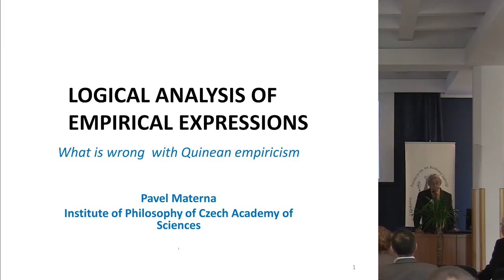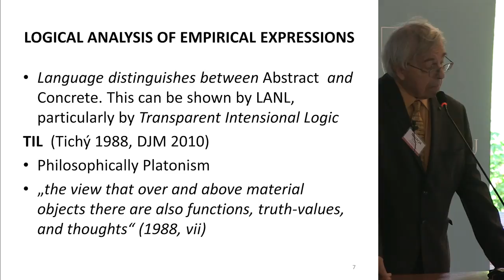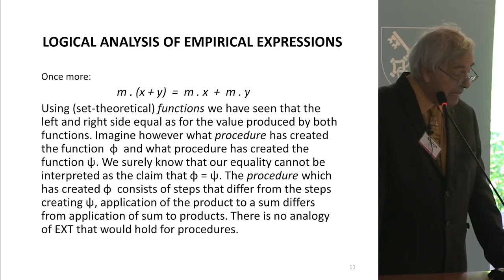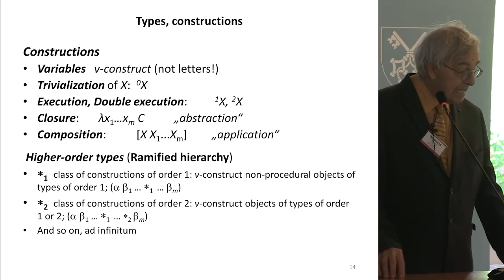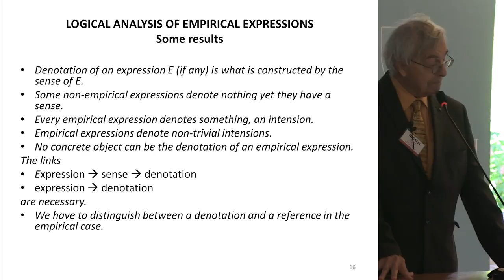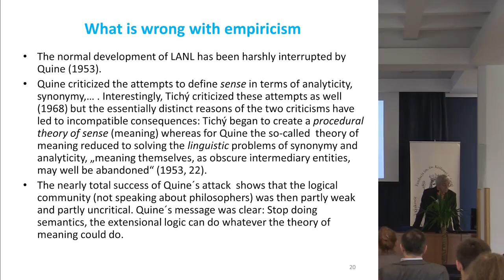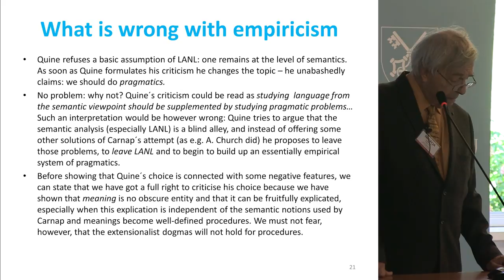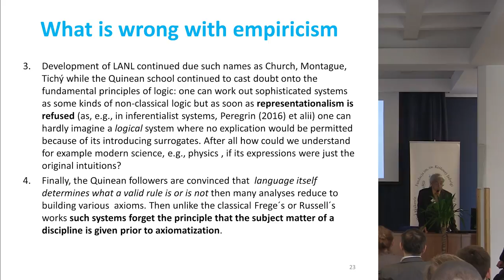Logical analysis of empirical expressions. What is wrong with empiricism, Pavel Materna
The following well-known problem motivated my handling more general problems: As we surely know our pupils and even students are confronted with much more troubles when learning mathematics (and even physics) than when they learn empirical sciences like biology, mineralogy etc. There are many factors that can at least partially explain this phenomenon, I would however mention one factor that is not too frequently adduced: mathematics, logic and much of physics use concepts that are abstract while the empirical sciences seem to support understanding by using expressions concerning (denoting? expressing?) concrete objects.

Therefore the first topic to be explained (or explicated) is: Abstract vs. concrete. The second point will consist of applying the first point to explanation of the troubles with learning mathematics. The third point will ask Logical Analysis of Natural Language how to tell abstract expressions from the concrete ones.

The fourth point will confront the conception described in the foregoing point with the conceptions trying to abandon the distinction between the analytic and empirical expressions. Here it will be shown that empiricism representing this latter conception deprives semantics as applied to Natural language of important features of expressivity.